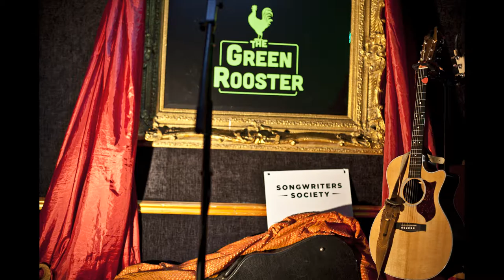Songwriters Society @ The Green Rooster